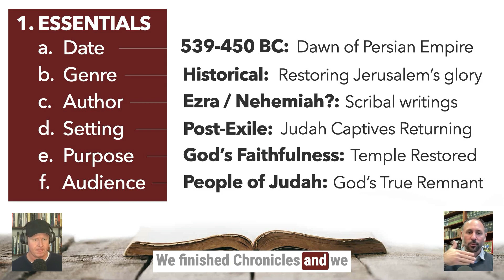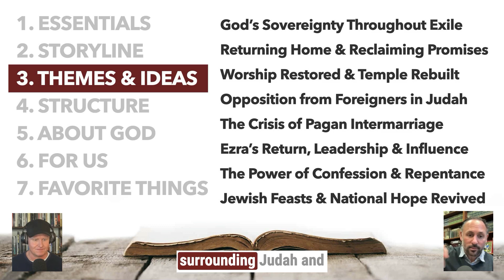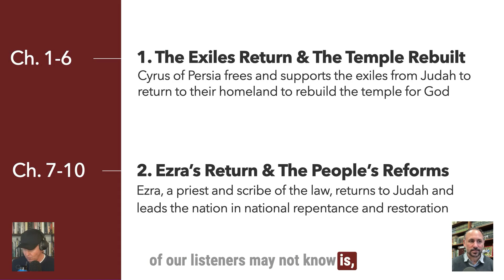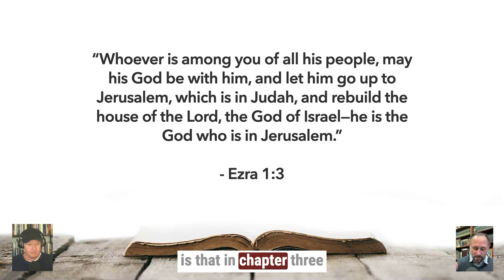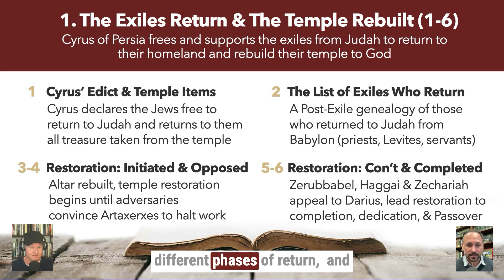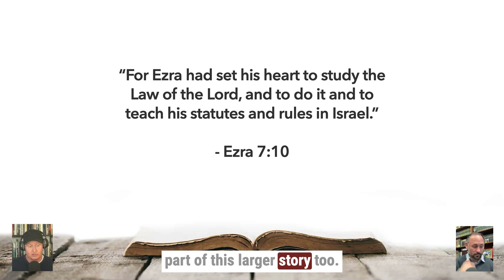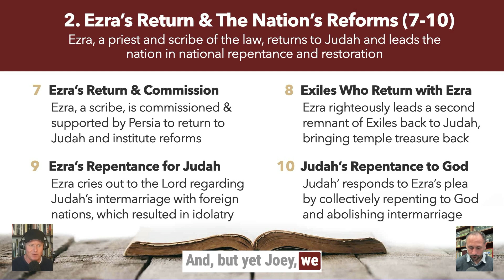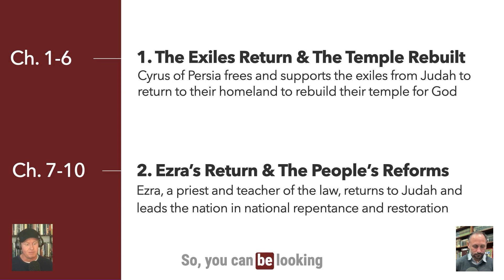A Complete Guide to Ezra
The book of Ezra episode. Bodie and Joey unpack the essential details of Ezra, where it falls on the storyline, the structure of the book, major themes and ideas, what Ezra teaches us about God, what it offers our Christian lives, and a couple of our favorite details to equip and inspire you to read, study, and love this historical book which covers Judah's return back to Jerusalem to rebuild their temple.

::::: PODCAST DESCRIPTION :::::::

Bible Books in 45 minutes. That's the goal. The You Can Learn the Bible podcast exists to give you the essentials you need to know about a particular book or genre in a single episode. Hosted by Pastors Joey Rozek and Bodie Quirk, this podcast seeks to inspire and equip you to get the most out of the Bible, giving you the basic details, essential ideas, major themes, and overall structure of every book of the Bible, one episode at a time.